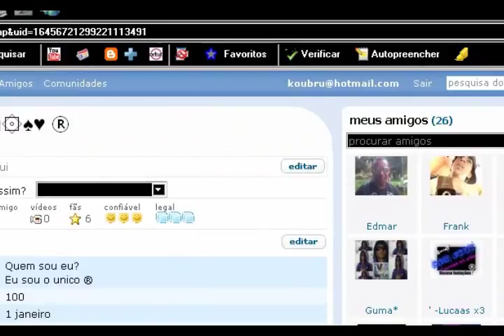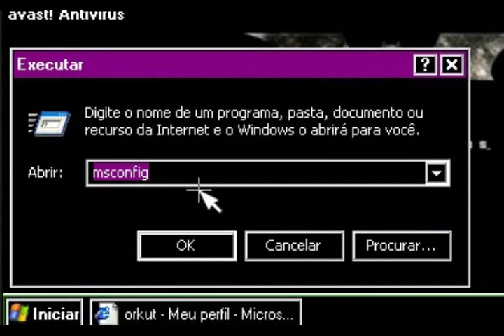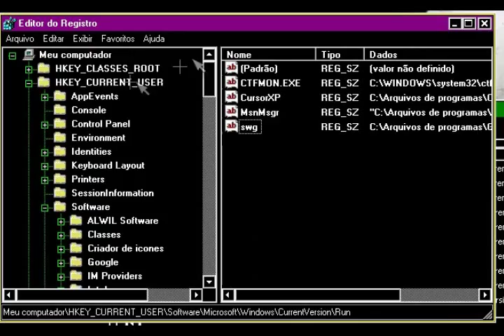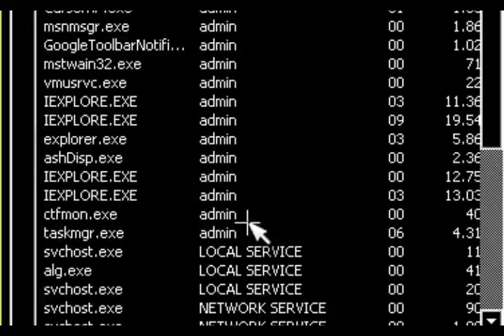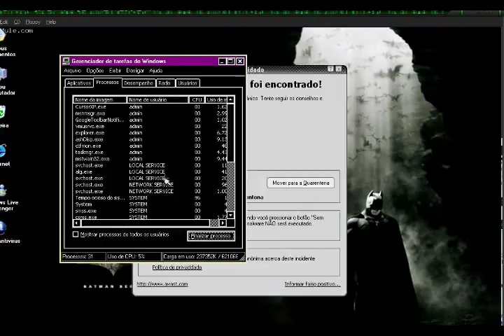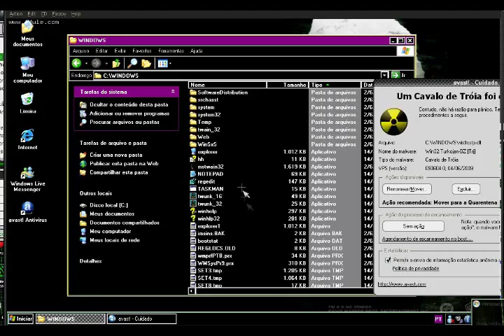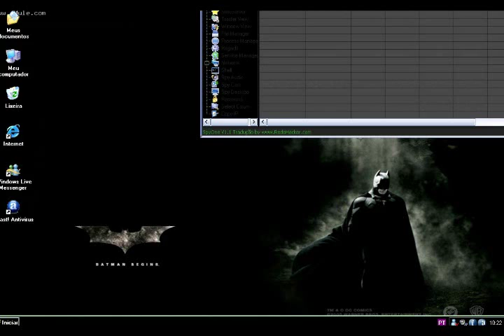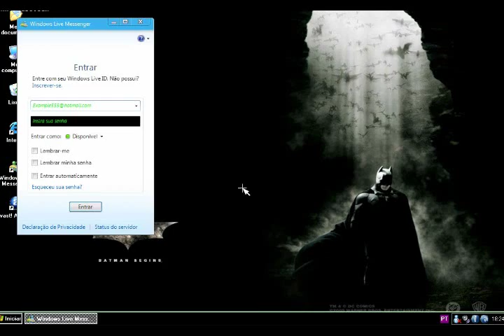como remover server (turkojan e Spyone)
nessa video aula to ensinando a retirar os servers mais famosos da internet